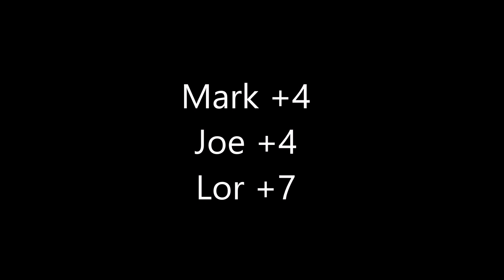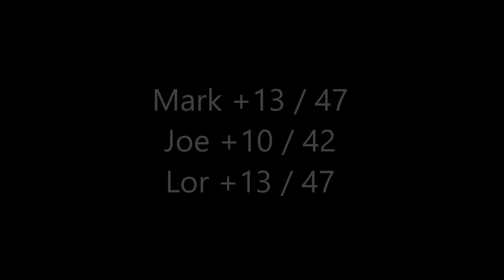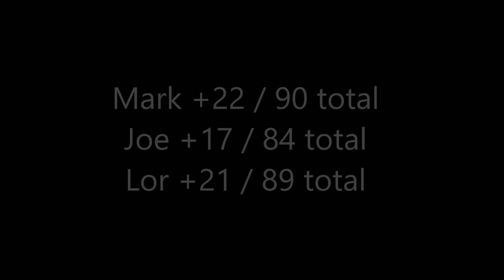Caisterville Golf Round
Golf vlog back at Caisterville before the end of season.